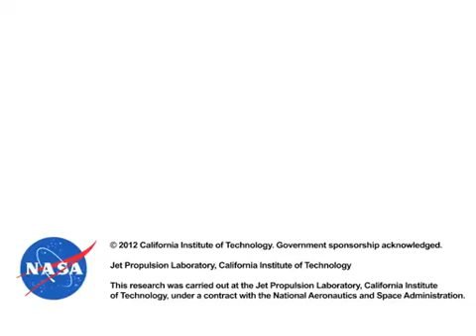Rocket Sled Tests Future Mars Landing System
NASA recently performed a trial run on a rocket sled test fixture, powered by rockets, to replicate the forces a supersonic spacecraft would experience prior to landing. The sled tests will allow the Low-Density Supersonic Decelerator Project, or LDSD, to test inflatable and parachute decelerators to slow spacecraft prior to landing and allow NASA to increase landed payload masses, improve landing accuracy and increase the altitude of safe landing-sites. (NASA)